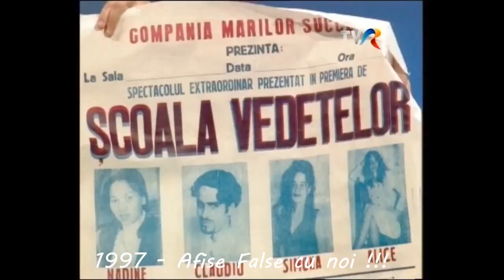Demascare afise FALSE cu Scoala Vedetelor (1997) - impresar fals, Necsoiu - posta redactiei TVR